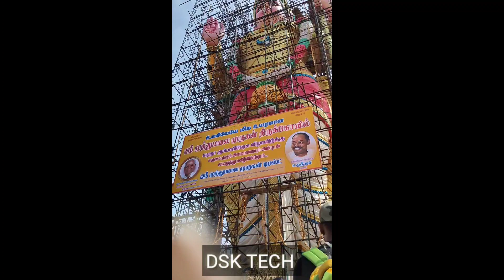146 FEET MURUGAN TEMPLE VLOG / SALEM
KGF CHAPTER 2 MOVIE REVIEW

DO FOLLOW DSK TAMILAN YOUTUBE CHANNEL
FOLLOW DSK TAMILAN YOUTUBE CHANNEL

DO FOLLOW DSK TAMILAN YOUTUBE CHANNEL OFFICIAL INSTAGRAM PAGE

DO FOLLOW DSK TECH YOUTUBE CHANNEL OFFICIAL INSTAGRAM PAGE

BEAST MOVIE REVIEW IN TAMIL

BATMAN MOVIE REVIEW IN TAMIL

VALIMAI MOVIE REVIEW IN TAMIL

83 MOVIE REVIEW IN TAMIL

ANBARIVU MOVIE REVIEW IN TAMIL

JAI BHEEM MOVIE REVIEW IN TAMIL

RADHE SHYAM MOVIE REVIEW IN TAMIL

MASTER MOVIE REVIEW IN TAMIL

KARNAN MOVIE REVIEW IN TAMIL

JAGAME THANDHIRAM MOVIE REVIEW IN TAMIL

SARPATTA PARAMBARAI MOVIE REVIEW IN TAMIL

83 MOVIE REVIEW IN TAMIL